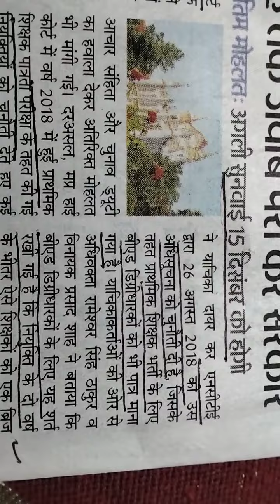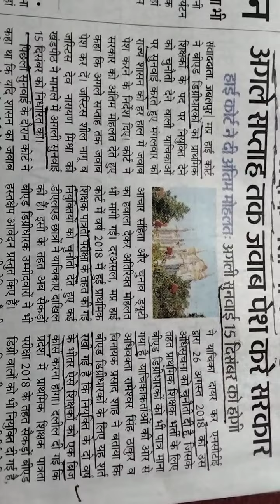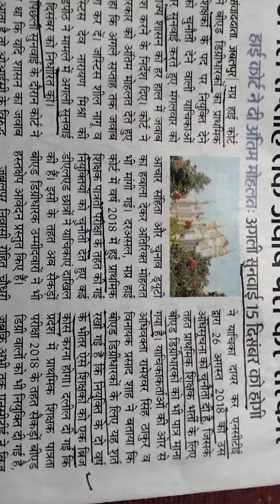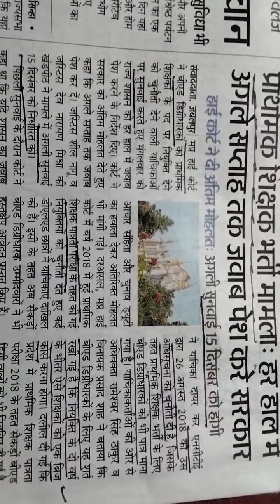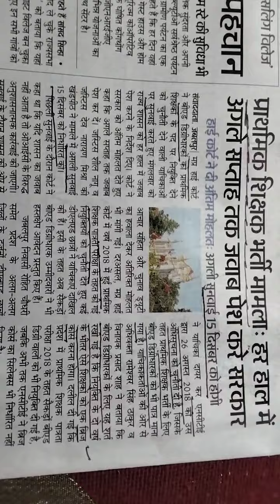मप्र - बीएड डिग्री धारक नियुक्त प्राथमिक शिक्षकों की नियुक्ति होंगी रद्द ? हाई कोर्ट मप्र